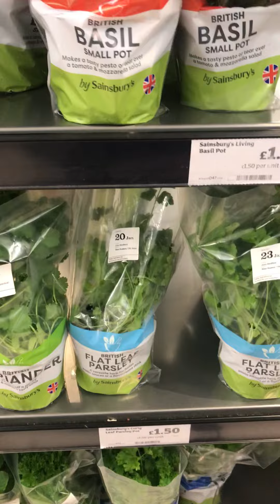Sainsbury’’s shop vegetable London